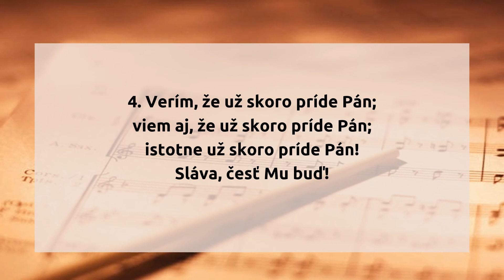371. Verím, že Boh prosby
371.  Verím, že Boh prosby

1. Verím, že Boh prosby vyslýcha;
viem aj, že Boh prosby vyslýcha;
istotne Boh prosby vyslýcha!
Sláva, česť Mu buď!

2. Verím, Slovo Jeho pravda je;
viem, že Slovo Jeho pravda je;
Slovo Jeho iste pravda je.

3. Verím, Slovo Svoje drží Boh;
viem, že Slovo Svoje drží Boh;
Slovo Svoje iste drží Boh.

4. Verím, že už skoro príde Pán;
viem aj, že už skoro príde Pán;
istotne už skoro príde Pán!

hudba: juhoafrický nápev
slová: Bessie Porter Head; Dudley Kidd
preklad: Mária Royová

originál piesne:

I believe God answers prayer;
I am sure God answers prayer;
I have proved God answers prayer:

1) Ja, ich glaub, Gott hört Gebet,
ja, ich weiß, Gott hört Gebet,
ganz gewiß, Gott hört Gebet!
Ehre sei dem Herrn!

2) Ja, ich glaub, sein Wort ist wahr,
ja, ich weiß, sein Wort ist wahr,
ganz gewiß, sein Wort ist wahr!

3) Ja, ich glaub, Gott hält sein Wort,
ja, ich weiß, Gott hält sein Wort,
ganz gewiß, Gott hält sein Wort!

4) Ja, ich glaub, der Herr kommt bald,
ja, ich weiß, der Herr kommt bald,
ganz gewiß, der Herr kommt bald!